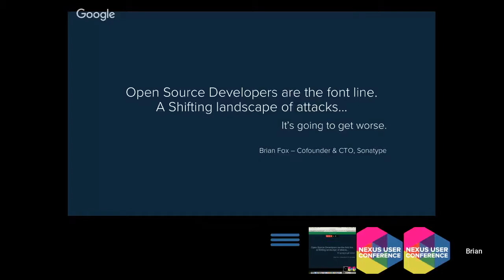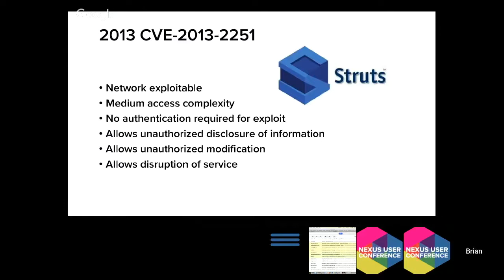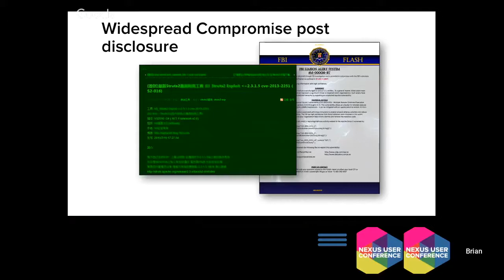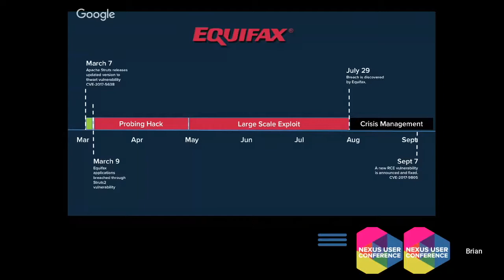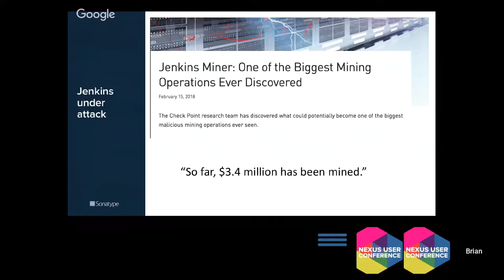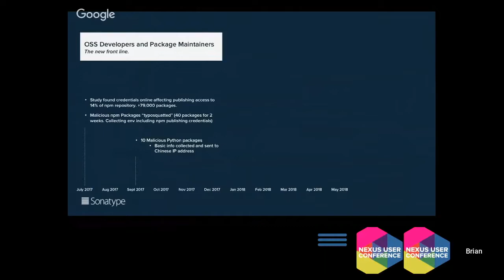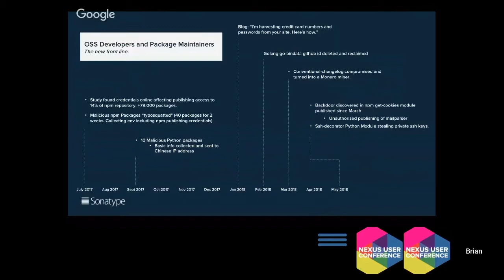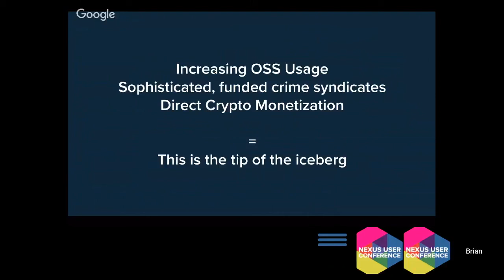Open Source Developers and Infrastructure are the New Front Line of Security (Brian Fox)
Brian Fox's session from the 2018 Nexus User Conference.